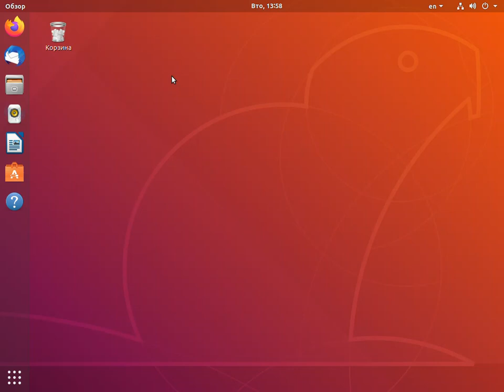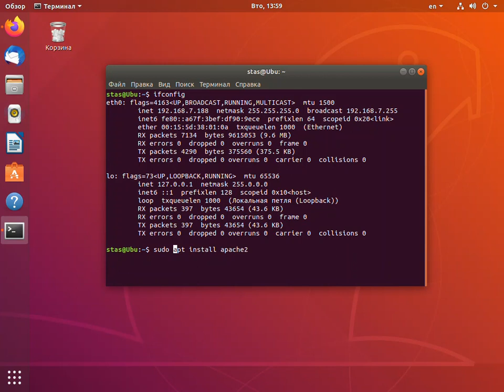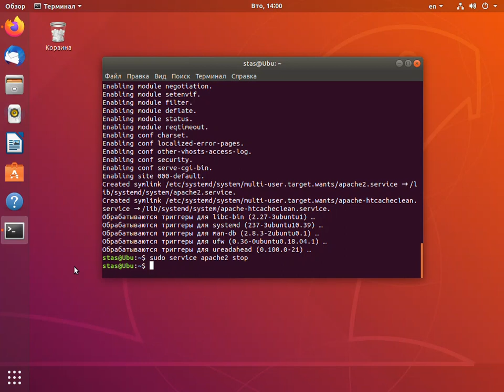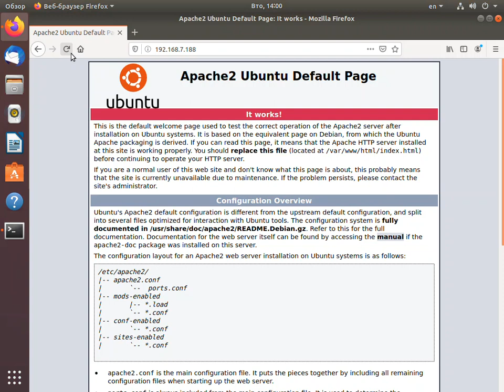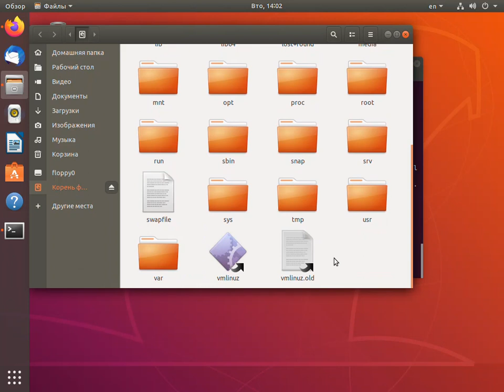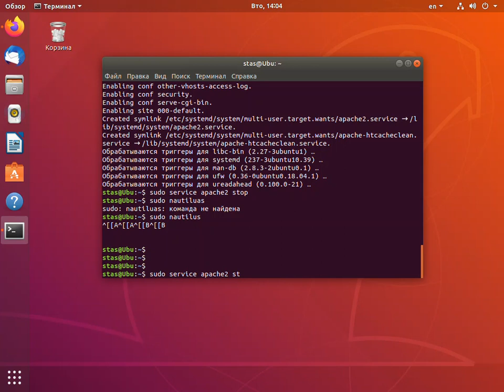Установка web-сервера Apache на Linux Ubuntu и публикация web-сайта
Как установить на  Linux Ubuntu web-сервер Apache и как опубликовать web-сайт (How to install web-server Apache on Linux Ubuntu and how to publish web-site)